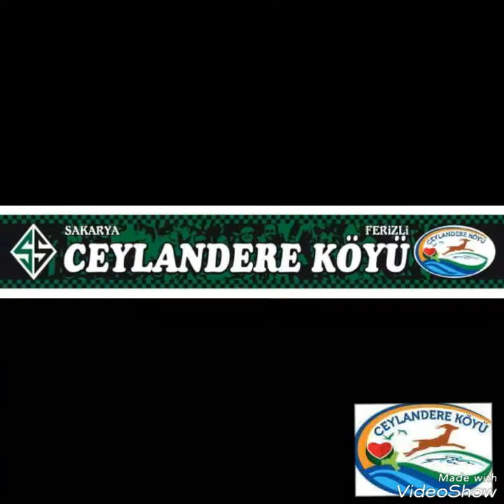Sakarya nin incisi ceylandere köyü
Ceylandere Köyü